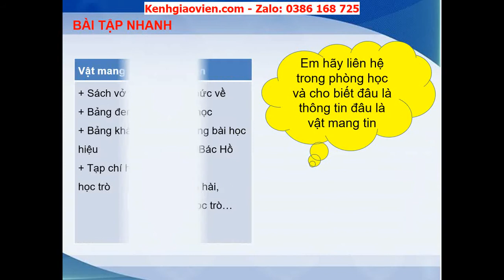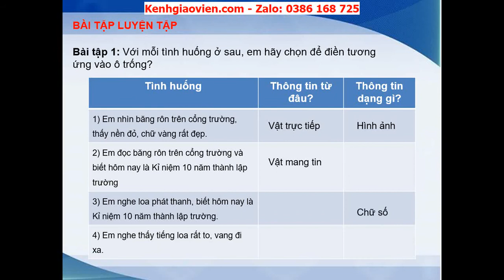Giáo án powerpoint chủ đề A bài 1: Thông tin thu nhận và xử lí thông tin | GA Tin học 6 Cánh diều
Phía trên là giáo án Powerpoint hay còn gọi là giáo án điện tử, giáo án trình chiếu chủ đề A bài 1:  Thông tin thu nhận và xử lí thông tin - sách Tin học 6 Cánh diều. Giáo án được làm hướng tới phong cách hiện đại, đẹp mắt để tạo sự hứng thú cho học sinh.
Ngoài ra, chúng tôi có đầy đủ giáo án powerpoint các bài khác trong chương trình sách giáo khoa Tin học 6 Cánh diều. Tin chắc rằng: Khi sở hữu bộ giáo án này, việc dạy của thầy cô sẽ trở nên nhẹ nhàng và đạt hiệu quả tốt.